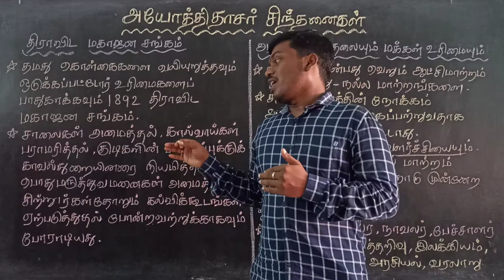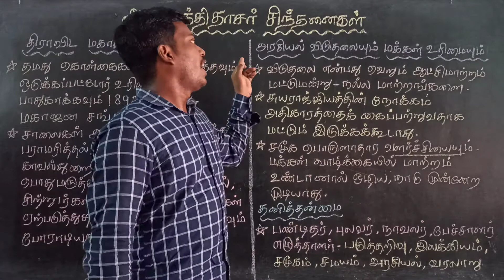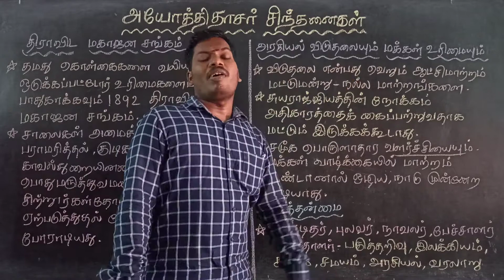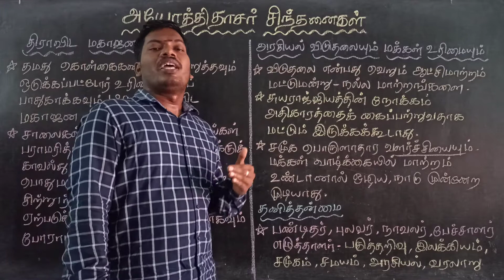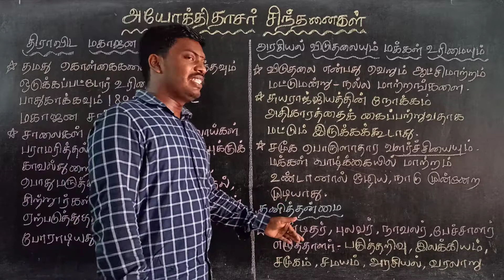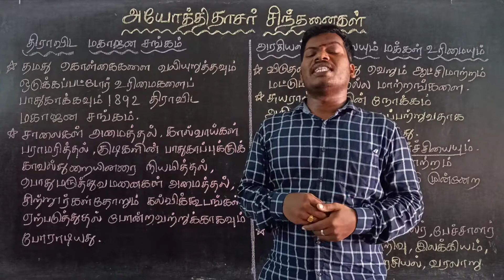இயல்2 அயோத்திதாசர் சிந்தனைகள் 3 வகுப்பு 8 தமிழ்